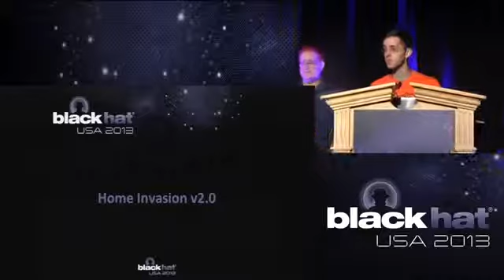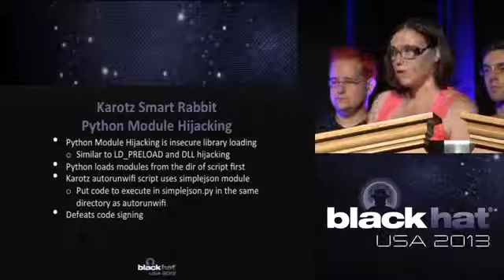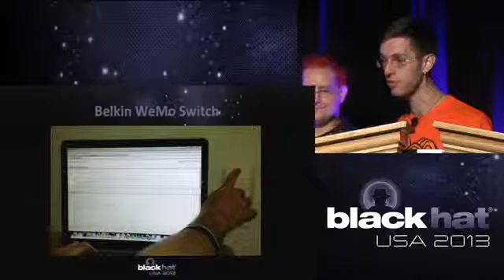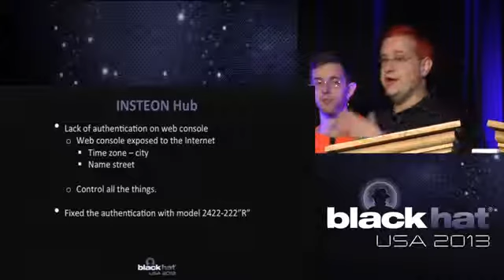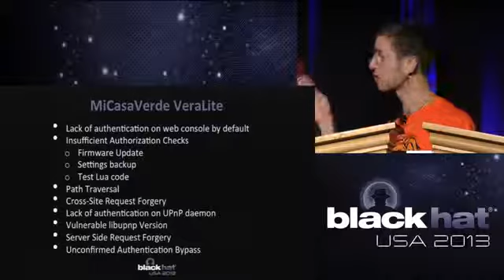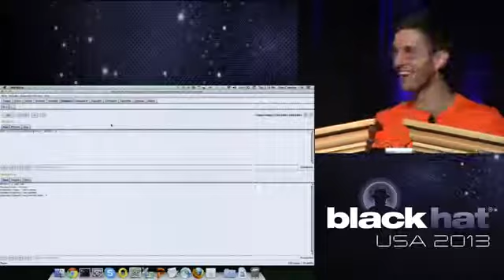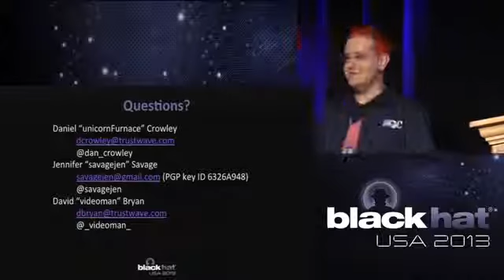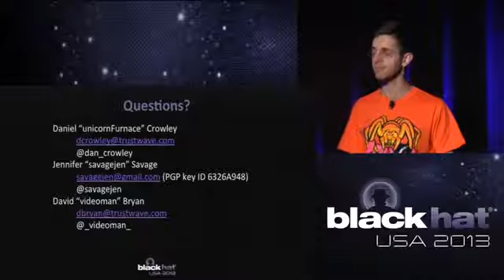BlackHat 2013 - Home Invasion v2.0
No da nada de miedo xd me di cuenta que detrás de slender cuando me iba a pillar estaba la redstone que la necesitaba xd like y fav canal de metalwarrior:htt...

By: Daniel Crowley, David Bryan & Jennifer Savage A growing trend in electronics is to have them integrate with your home network in order to provide potenti...

1 band.

Daniel Crowley & David Bryan & Jennifer Savage.